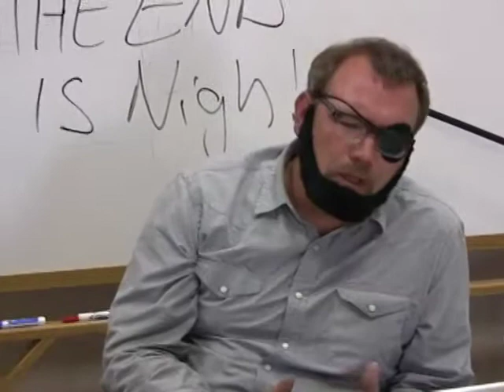dawn of the dmca